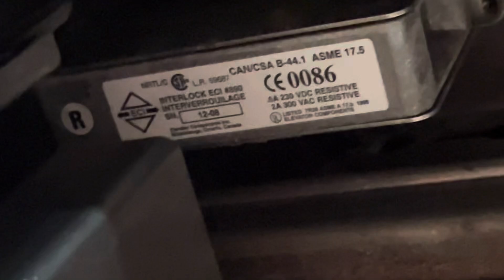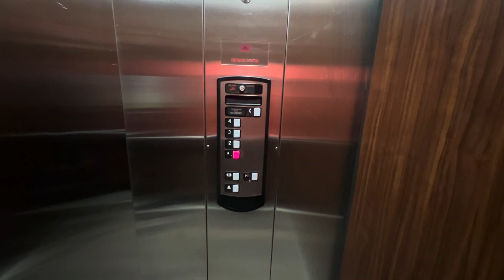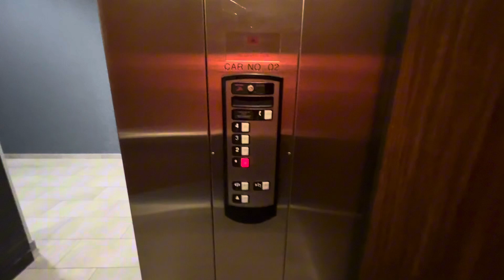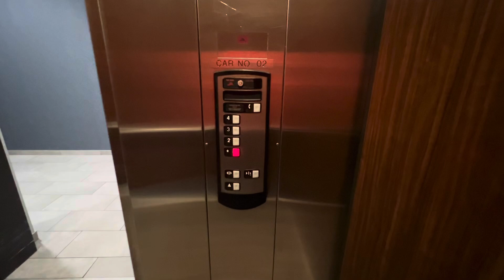2009 Schindler 330As @ Comfort Inn & Suites in West Memphis, AR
Filmed: 5/30/24
When I saw the hotel, I knew immediately that these were going to be 330As and I was right and not in a good way. I’m getting tired of these. Other than that these are decent. I didn’t get to ride these since then as once again I am put on the first floor. I’m really starting to think my family is cracking down on my elevator filming and asking for a first floor room instead which I hate as 1. Somebody can easily look through the window and 2. It only takes 1 bad upstairs neighbor to ruin the experience for you.